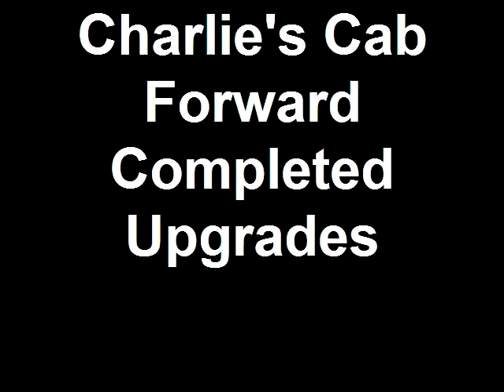TRS AC-12 Stage 3 test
An Accucraft AC-12 is retrofitted with:
combination levers, new oiler, fuel heating line, new steam lines, new dog bone rear engine pivot steam joint, quick disconnects, new gas/water lines, and much more.